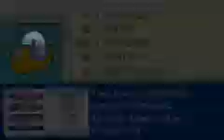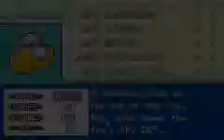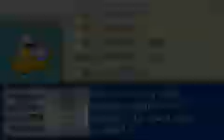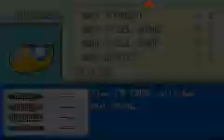Let's Play Pokémon Fire Red part 35 - To Protect The World From Devastation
...we take on three big battles in one segment. And we finally get another Pokémon to boot. Awesome.

Current Overall Pokédex: 104/384
New Pokémon:
Lapras